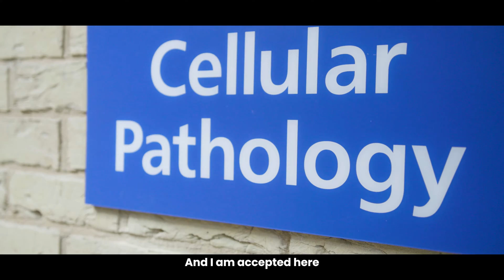Histopathology - Find Your Place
Find out more about histopathology training in the North East and North Cumbria.👇